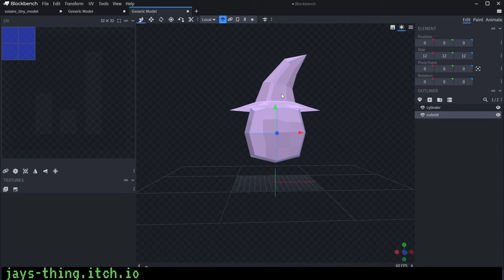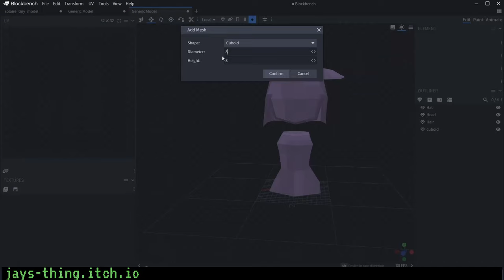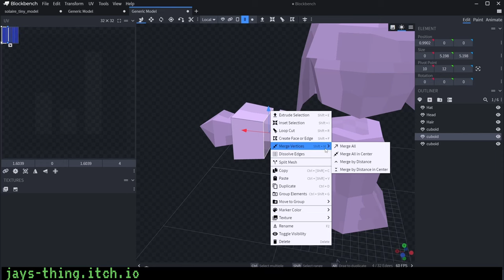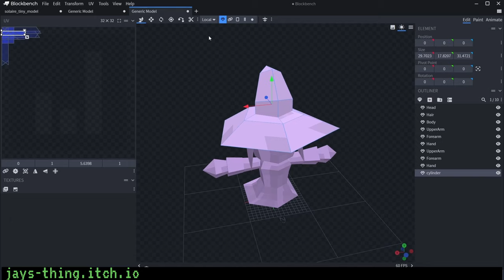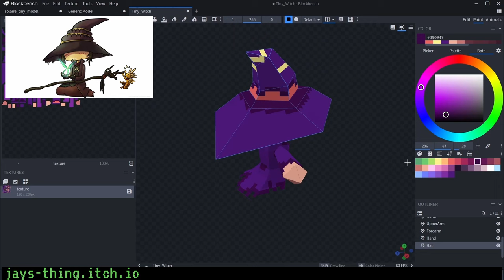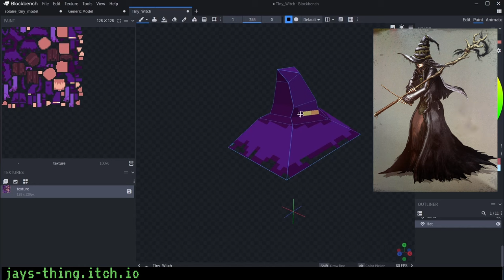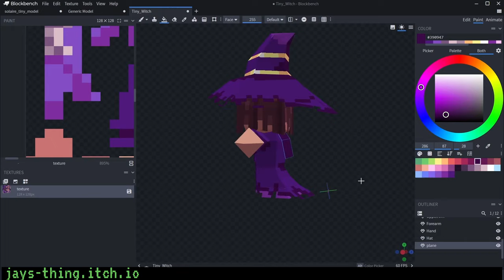How to make simple low poly pixel art characters in Blockbench - Witch Beatrice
Low poly pixel art character time lapse

Music from:
Dark souls ost
Demon's souls hero creation
Legend of Zelda Phantom hourglass